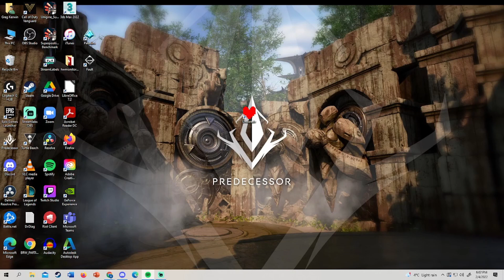Rampage Unveiled in Predecessor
Like my page on Facebook: ImTheStranGerr